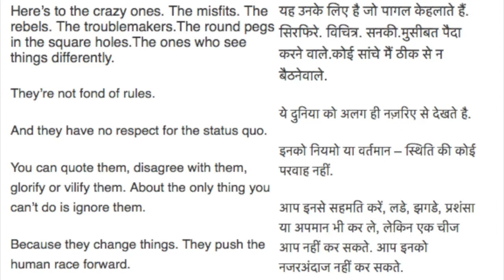Episode 7: एपिसोड ७: लोग क्या कहेंगे? - DIGITAL CHARCHA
एक वाक्य जो सबसे ज़्यादा हानिकारक है । और जानिये और जानिये एलोन मस्क और उनके अंतरिक्ष में राकेट लांच के बारे में ।